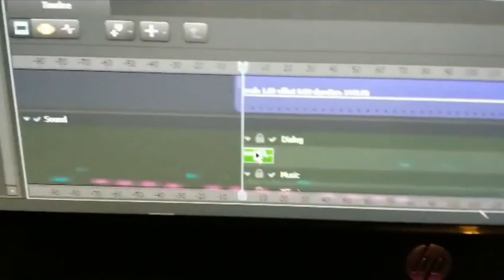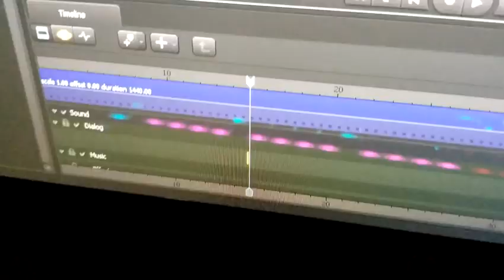When I try to use sfm (enable subtitles)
Check out my friends channel "Little Sparrow" He does Gmod animations an is one of my best friends you should check out